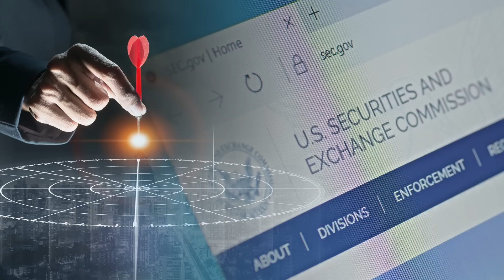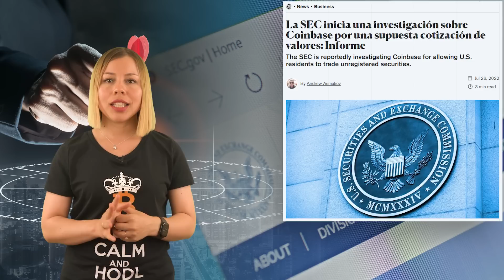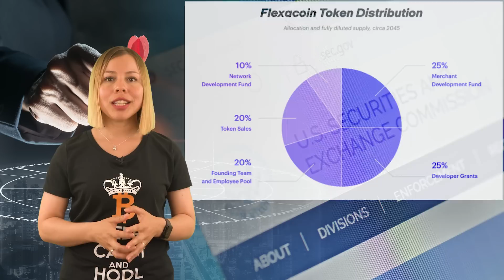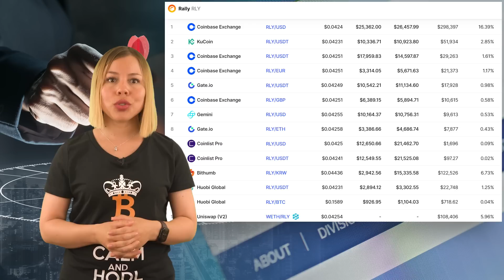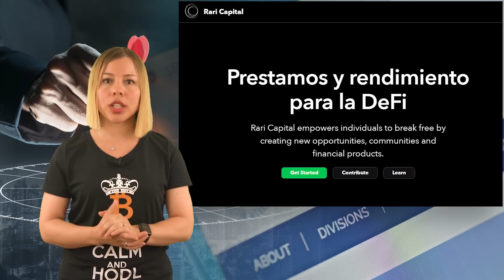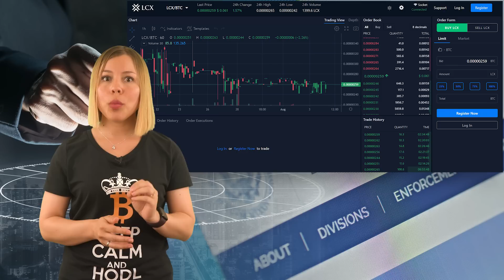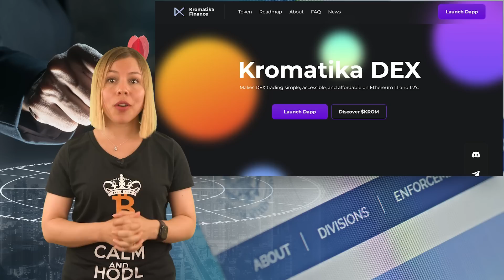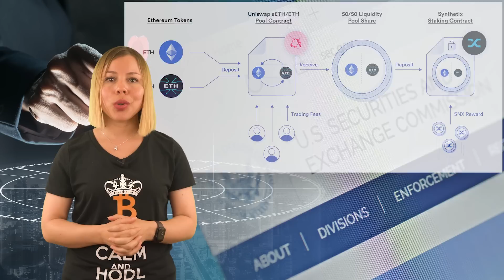¿Contra qué criptomonedas irá la SEC? ¡Aquí están las pistas!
📺 Videos Útiles 📺

⛓️ 🔗 Enlaces Útiles 🔗 ⛓️

► Denuncia completa de la SEC sobre el uso de información privilegiada por parte de los empleados de Coinbase

00:00 Introducción
01:35 La SEC contra las criptomonedas
04:36 Uso de información privilegiada en la SEC
07:24 AMP
09:24 RLY
12:16 DDX
13:48 XYO
14:47 RGT
17:13 LCX
18:41 POWR
19:53 DFX
21:32 KROM
23:03 ¿Qué criptomonedas están en peligro?
26:38 Conclusión